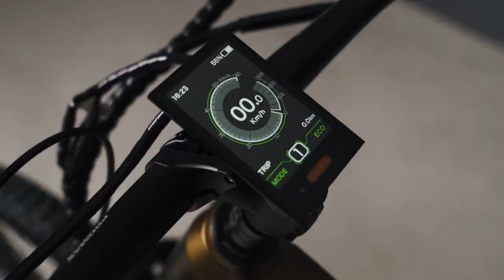Frey ULTRA EX